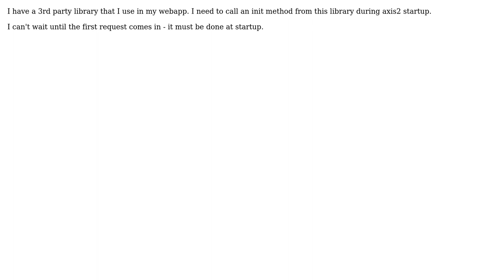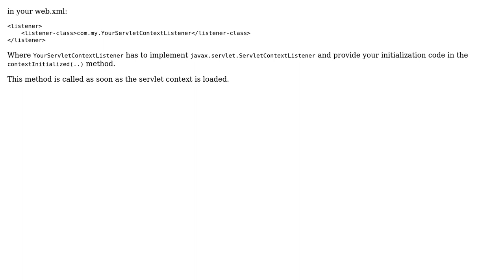How can I run initialization code during axis2 startup?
With thanks & praise to God, and with thanks to the many people who have made this project possible! You are responsible for your own actions.